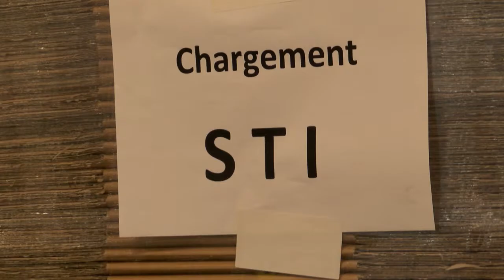EPMC - STI Industries